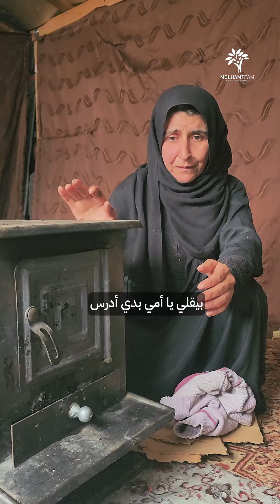معاناة الشتاء في مخيمات عرسال: أطفال يتمنوا الموت || The winter suffering Children wishing for death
“ بقولو انو في الجنة دفا كتير..”
مئات العوائل بمخيمات عرسال تعاني من انعدام مواد التدفئة, معاناة يومية مع البرد, والأطفال عم يتمنوا الموت, تجمدت أطرافهم من قلة الملابس و الأحذية, و ممكن يصير معهم أمراض مزمنة من استنشاق النايلون و المخلفات يلي عم يحرقوها لحتى يتدفوا !
صار الوقت نفكر فيهم كمان و نكون عون وسند الهم
في يوم ملهم للعطاء, أصبح بإمكانكم التبرع و سوف يتم مضاعفة تبرعاتكم لتلصل لعائلتين بدل عائلة  فيك تتبرع !
وأكيد انو الفرحة رح تكون فرحتين 💙

They say that paradise is very warm...”
Hundreds of families in the Arsal camps suffer from a lack of heating materials, facing daily struggles with the cold. Children wishing for death, because they have frozen extremities due to the scarcity of clothes and shoes. They may develop chronic diseases from inhaling nylon and waste that they burn to keep warm! It's time to think about them as well and be their support.
In Molham Giving day , you can now donate, and your donations will be doubled to reach two families instead of one!
Surely, their joy will be doubled too. 💙